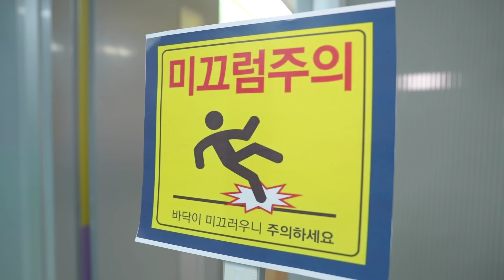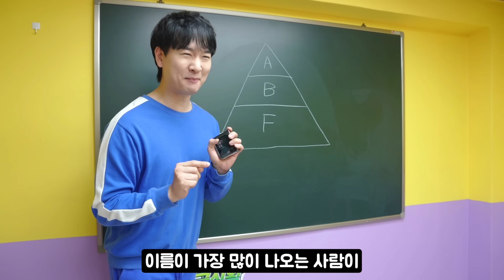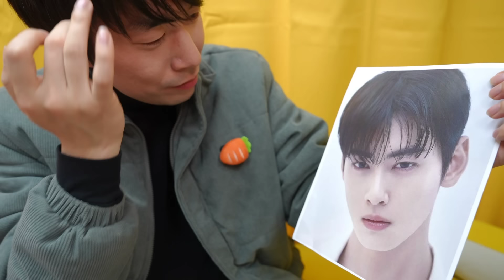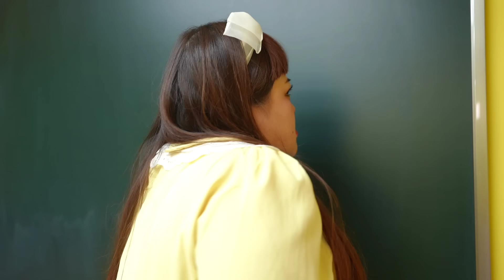급식왕 밀크쌤, 지옥에서 돌아와 급식쌤들 뒤집어 엎다!!(밀크쌤 모음집2탄)